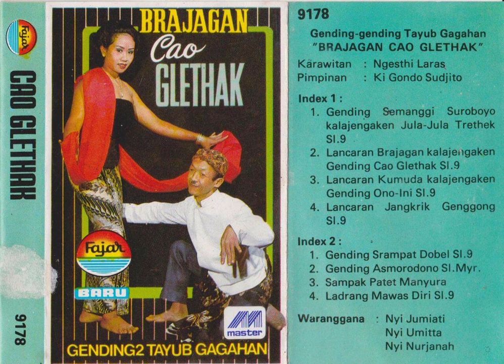Lancaran Kumuda Kalajengaken Gending Ono-Ini Sl. 9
Gending music from Ki Gondo Sudjito and his Ngesthi Laras Group with Nyi Jumiati, Nyi Umitta and Nyi Nurjanah singing